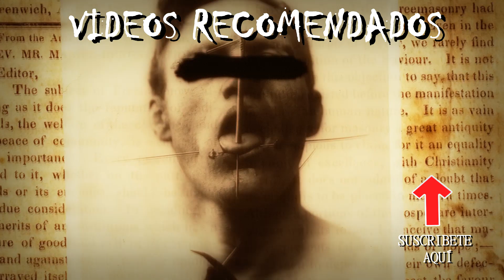ESCAFISMO: EL ATROZ MÉTODO DE TORTURA DEL IMPERIO PERSA ☠️ DOCUMENTAL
ESCAFISMO MÉTODO DE TORTURA DOCUMENTAL

100 (っ◕‿◕)っ ✓
200 (っ◕‿◕)っ ✓
500(っ◕‿◕)っ ✓
600 (っ◕‿◕)っ ✓
1000(╥﹏╥)✘
5 000(╥﹏╥)✘
10 000(╥﹏╥)✘

Soy BRAYAN AVELINO Y ESTO ES LA OSCURA HISTORIA DE LA HUMANIDAD